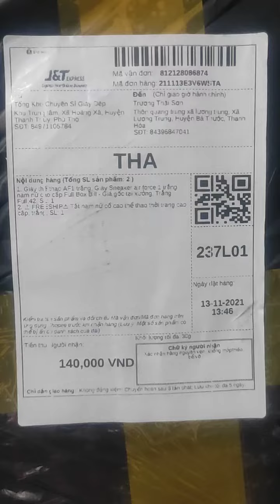mua giày af1 trên Shopee